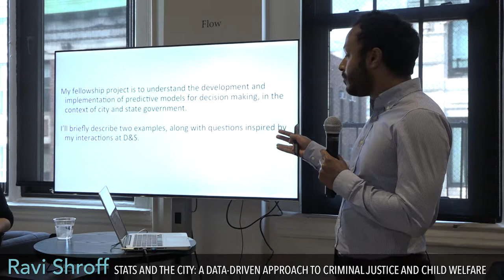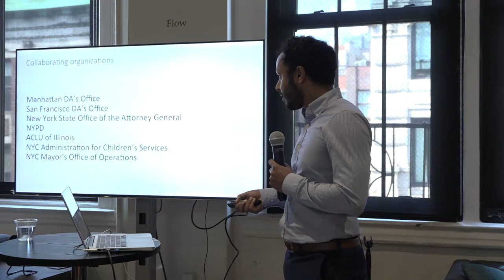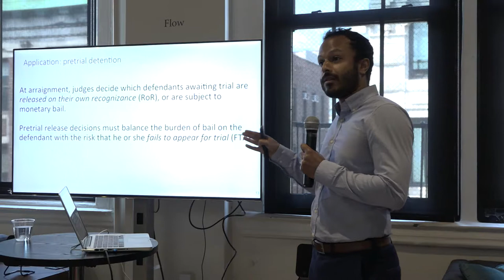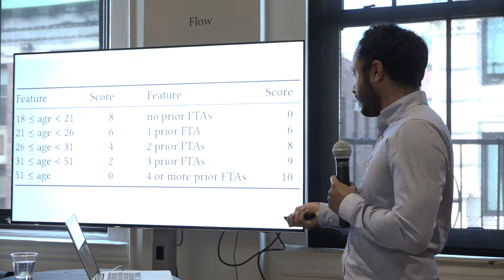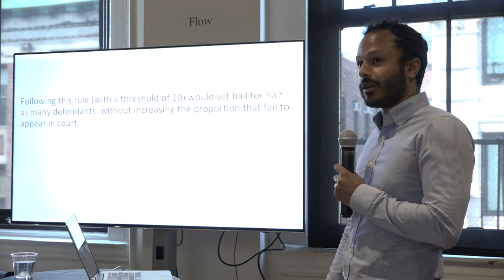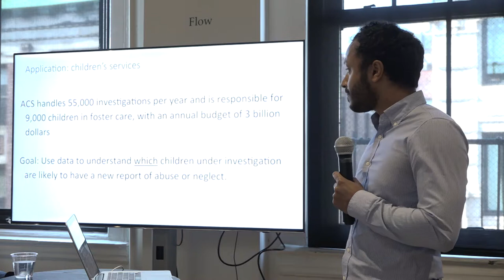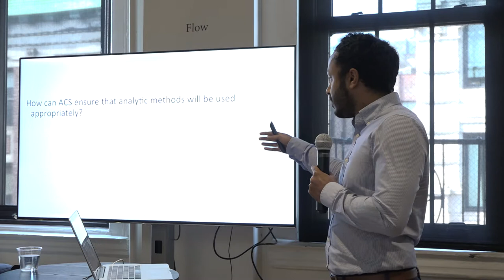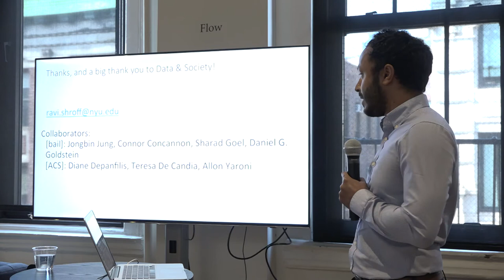Databite No. 101: Ravi Shroff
In this Databite, Ravi Shroff discusses Stats and the City: A Data-Driven Approach to Criminal Justice and Child Welfare.

Ravi Shroff is a Research Scientist at New York University’s Center for Urban Science and Progress (CUSP), where he specializes in computational social science.